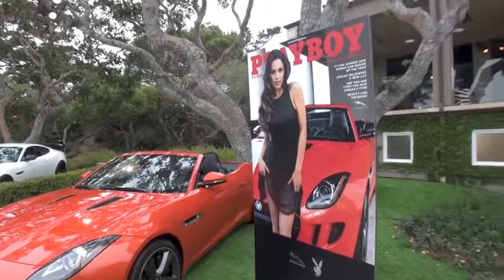Jaguar & Playboy Party at Pebble Beach